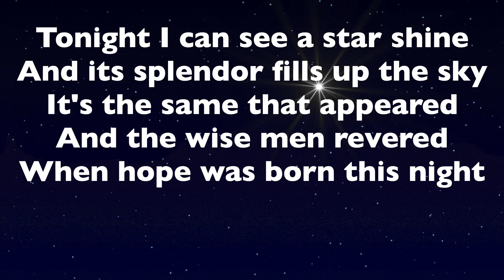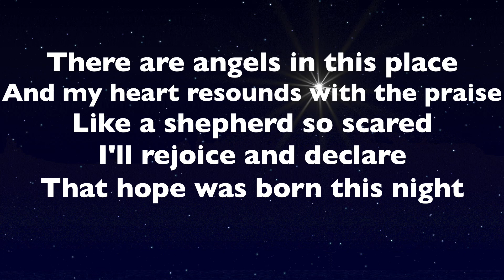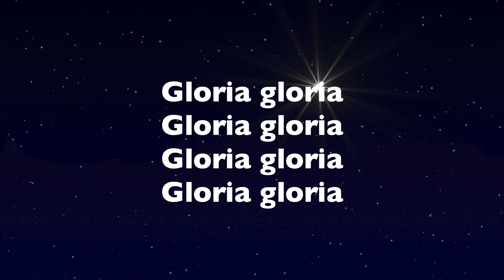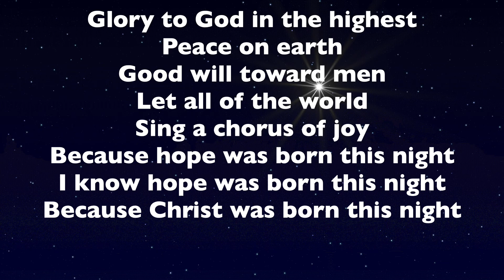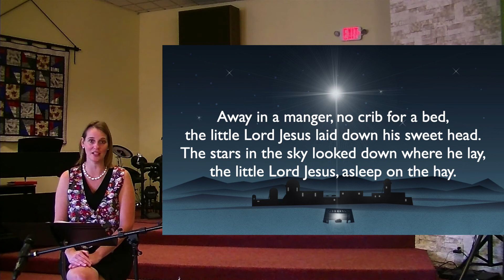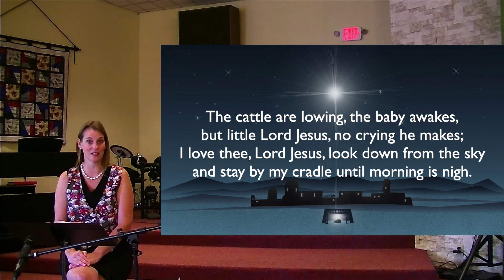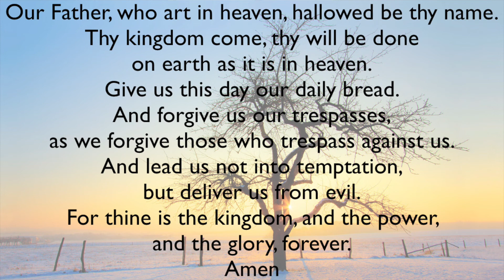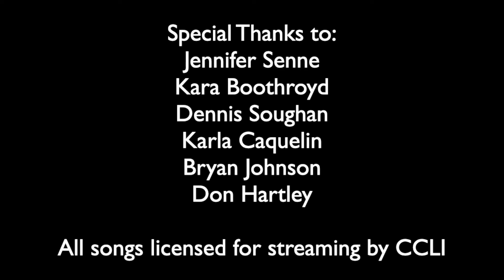How New News Becomes Good News (Full Service, December 20, 2020)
Pastor Jamie Cutler gives a sermon on the Fourth Sunday of Advent. He is joined by Karla Caquelin, Dennis Soughan, Jen Senne, and the WUMC Praise Band.